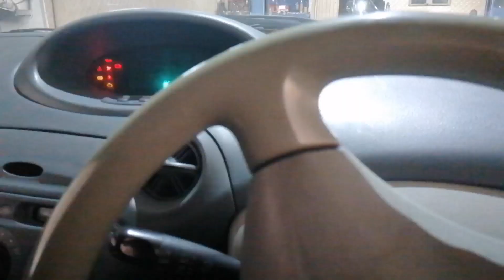Дальнобой по Сибири и ДВ.двигаем по городу, чиним Витька